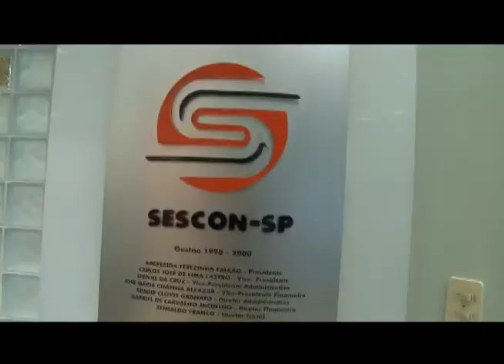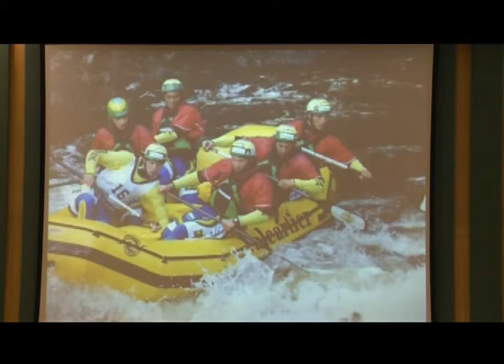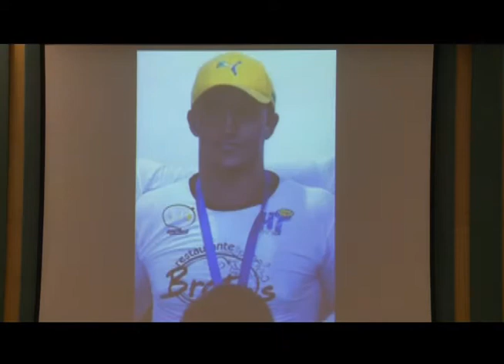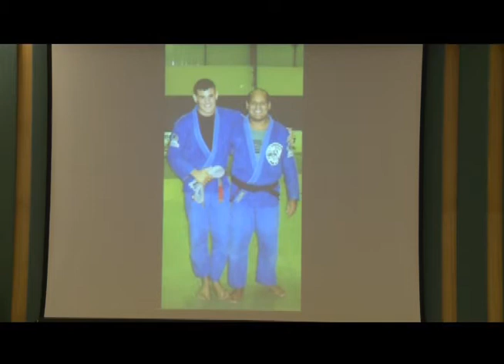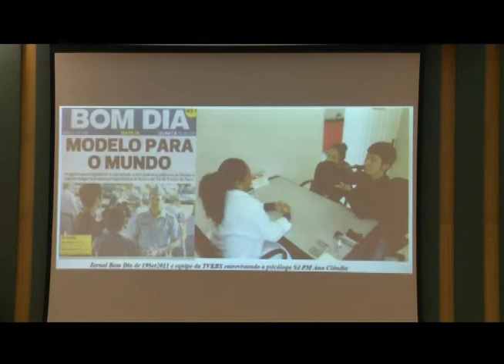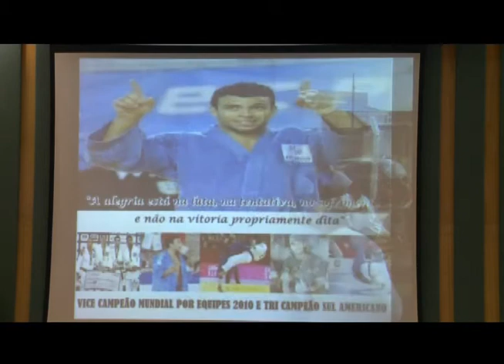E190 - 13SET13 - BLOCO 1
Ocorrência de resgate do Corpo de Bombeiros;
Matéira sobre Projeto Social desenvolvido na Base Comunitária do Pari;
Prêmio Profissional de Educação Física.